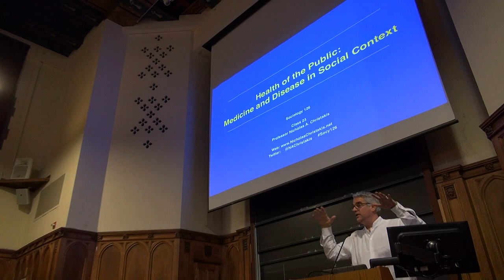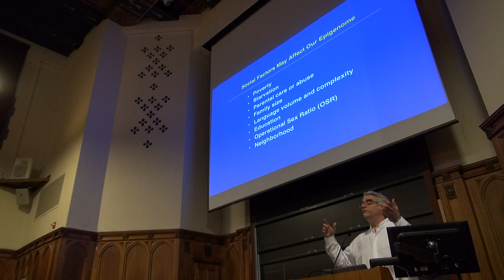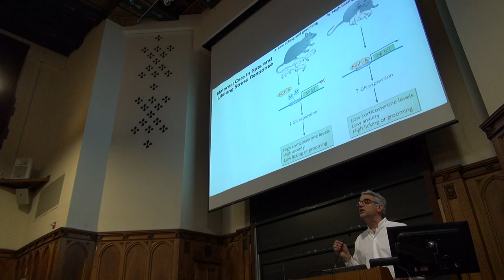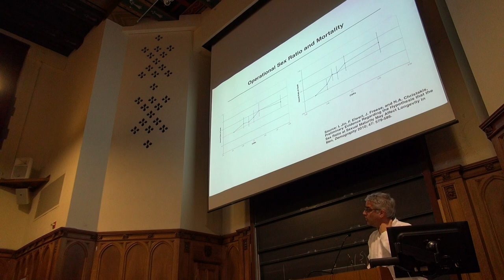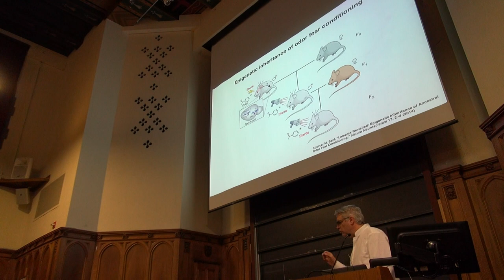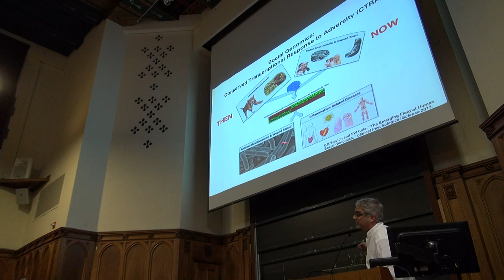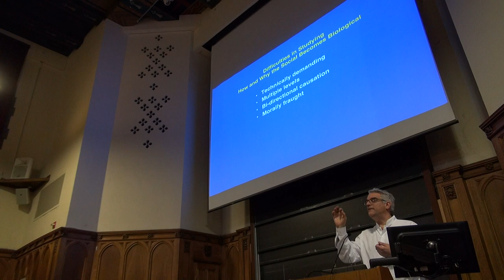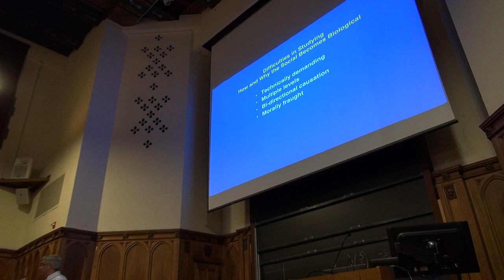Lecture 23 How the Social Becomes Biological, Gene Culture Co Evolution, and Social Epigenetics